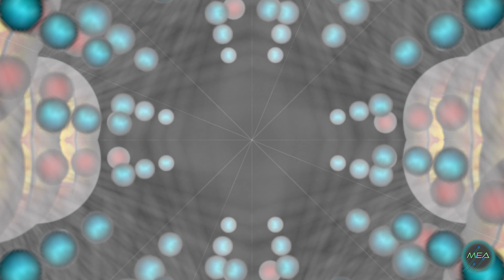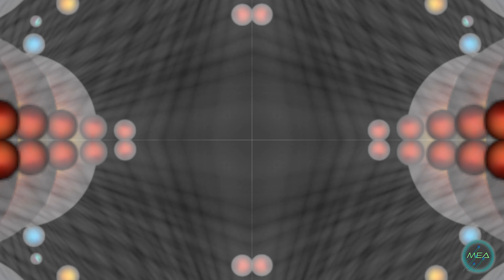❗OPENING Your Third Eye with Abstract Universe Art & Theta Waves Mix💫SPHERE Binaural Beats🧠4 & 6 Hz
Opening Your Third Eye with Abstract Universe Art and Theta Waves - Spherical Binaural Beats. Welcome to a transcendental journey through the abstract universe with this unique mix of theta waves at 4 Hz and 6 Hz, combined with spherical binaural beats. Let yourself be carried away by the ethereal and cosmic vibes, as vibrant colors and shapes dance to the rhythm of the frequencies. Immerse yourself in a state of deep meditation and relaxation, allowing these powerful binaural beats to synchronize your brainwaves and elevate your consciousness.

🚨🔝 3 MyEasyArtwork VIDEO LINKS 🚨 M U S T  W A T C H !